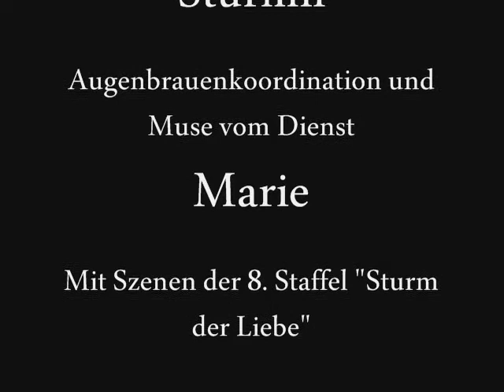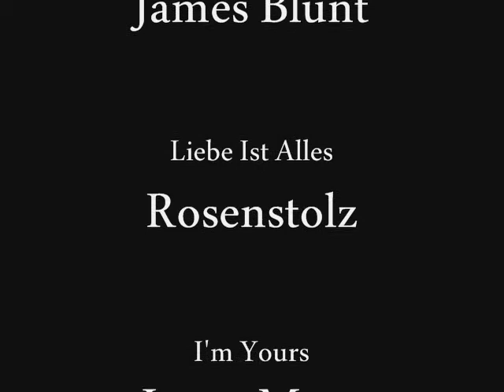Constantino & Engelchen - Das Musical (Finale)